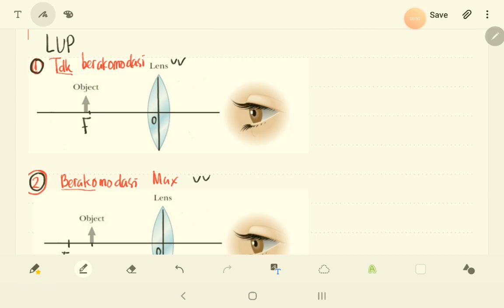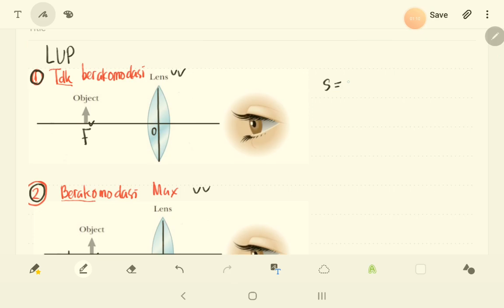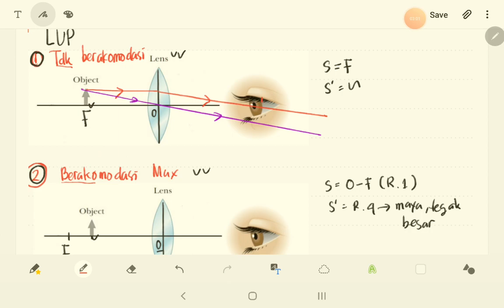Konsep Pembentukan Bayangan pada Lup | Optik | Fisika | EN Science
Video tutorial ini menjelaskan konsep pembentukan bayangan pada lup, lengkap dengan penurunan persamaan matematisnya. Selamat belajar & semoga bermanfaat.